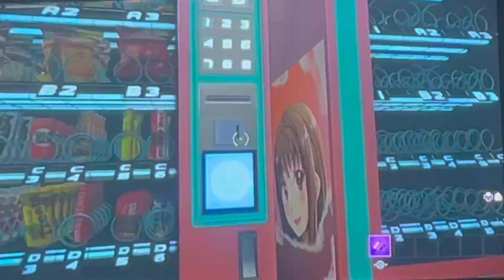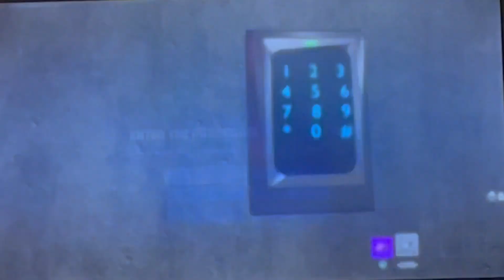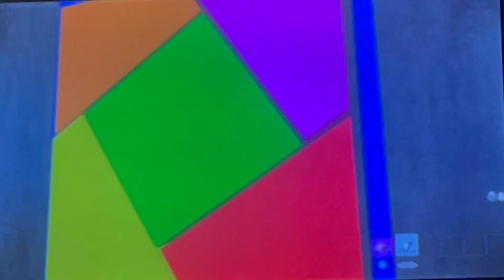Banban’s Kindergarten 🤨 ( Fortnite Spooky Tuesday’s)